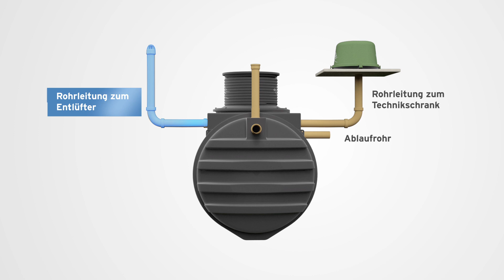BioFicient+ Voll-Biologische Kleinkläranlagen | Kingspan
Die Kingspan Klargester BioFicient+ Kleinkläranlagen bieten eine zuverlässige und effektive Lösung für Wohnsiedlungen ohne Zugang zu kommunalen Abwasserkanälen. Die BioFicient+ Kleinkläranlagen sind für Wohnanlagen mit bis zu 10 Personen geeignet. Sie bestehen aus hochwertigem Polyethylen und nutzen die neueste Aufbereitungstechnologie für die beste Qualität des einzuleitenden Abwassers. Finde mehr heraus